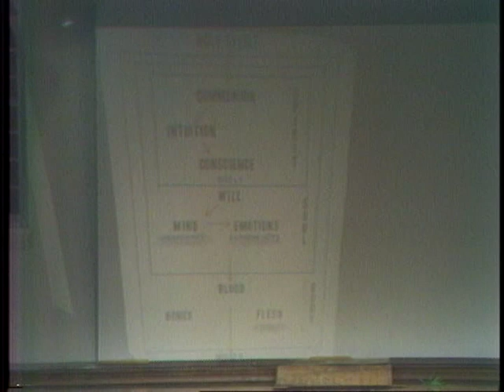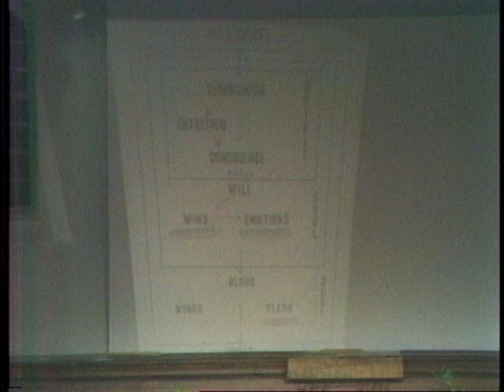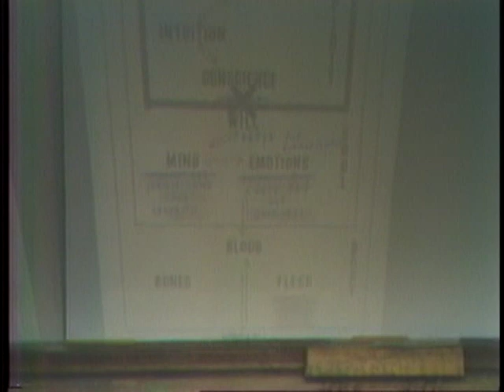The Holy Spirit & The Believers Spirit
How can a pure life be possible without God?  Do we use repression and suppression so people only see a certain type of person?  How long does that last?  Is there a permanent change possible? A change that comes not from within but from outside ourselve